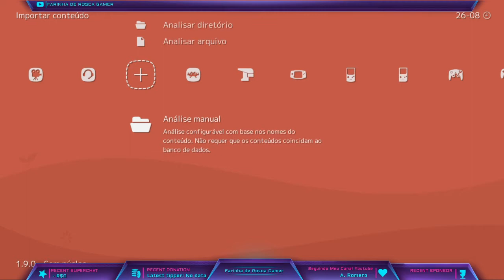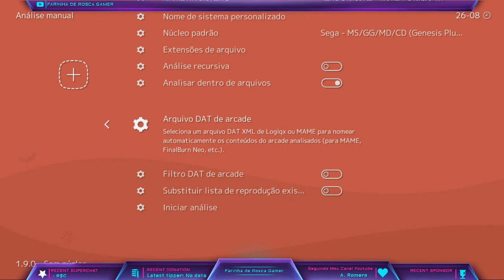RT RA Configuração Master System III Xbox Series SX Xbox one